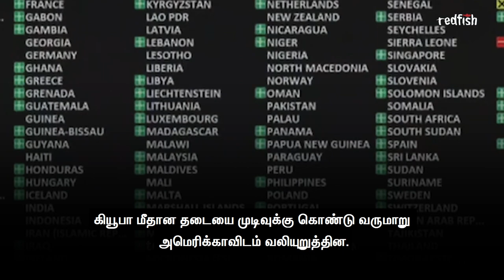உதவி செய்வதாகச் சொல்லி கியூபாவை அபகரிக்க முயற்சிக்கும் அமெரிக்கா |Cuba |America| Economic Sanctions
எங்களுக்கு கற்பிக்க அமெரிக்காவிடம் எதுவுமில்லை - ஜோகனா தப்லடா, துணைப் பொது இயக்குநர், அமெரிக்காவுக்கான கியூப வெளியுறவுத்துறை